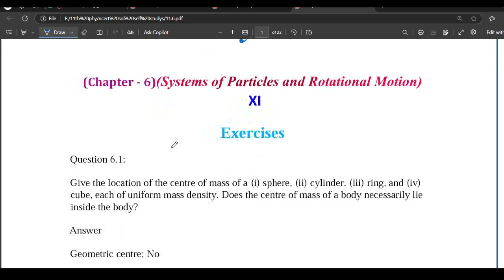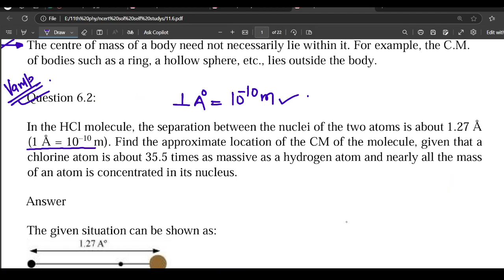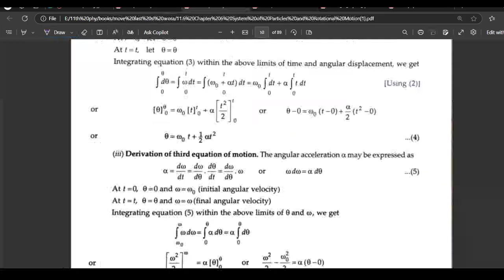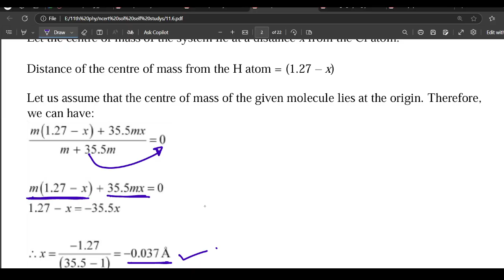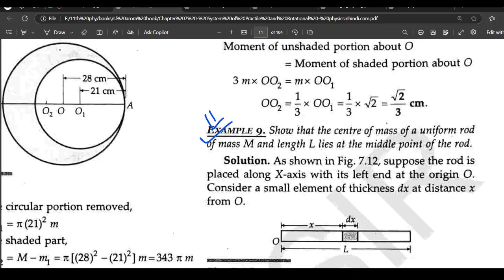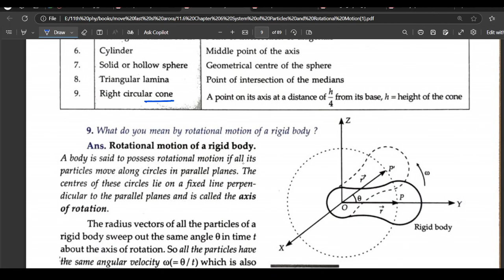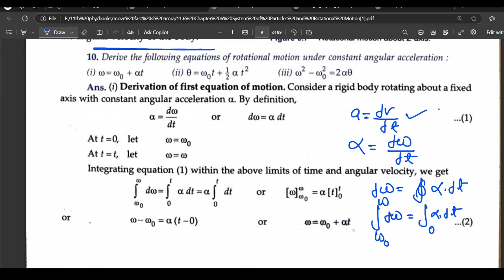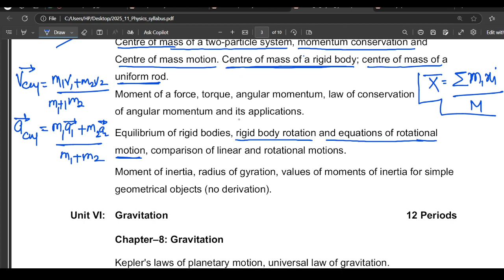system of particle and rotational motion lec 3 shourya batch